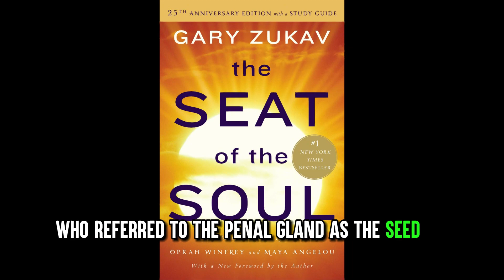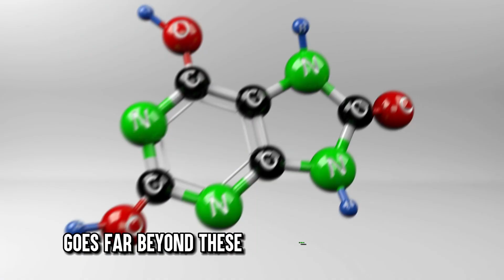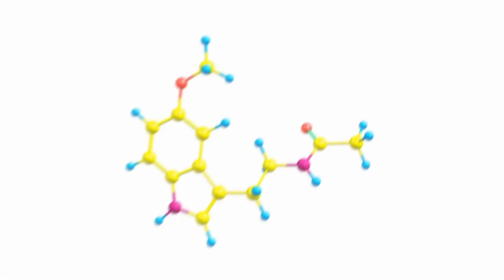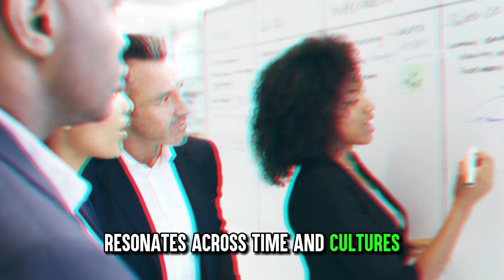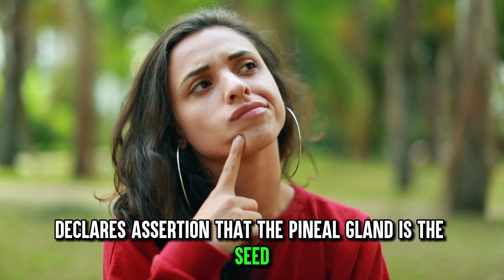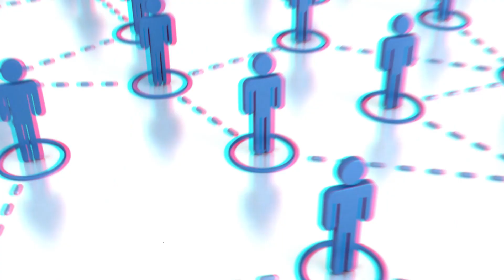Secrets of Pineal Gland 🌌✨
In this eye-opening video, we'll delve into the science, spirituality, and ancient wisdom surrounding the pineal gland, exploring its role in our perception, intuition, and connection to the universe. 🌐🔮